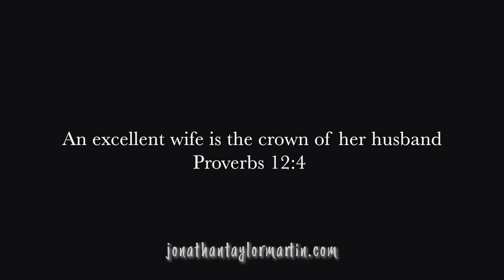CROWN - Official Music Video by Jonathan Taylor Martin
It's our 10 year anniversary and so I decided to write 12 pop songs for my wife to celebrate and document our life together so far. Hope you enjoy the first song on this year long project. I'm releasing a new pop song each month. See the release schedule below:

Lyrics:
Take my hand let me tell you now
You're a gift and somehow
You chose to give your heart to me
And I can't believe it
Oh, it's true that you're beautiful
But beauty alone isn't valuable
There is gold inside of you and I can see it

And I just needed to say

Baby you are my crown

You're my friend, you're my safe place
You give me the courage to face
Whatever comes my way
You're there beside me
Oh I want to make you proud
For you, to lay my life down
Oh I want to be a better man
Cause girl you're worth it

With grace, wisdom, beauty, and might
You're bringing me joy both day and night
Woah
Let me tell you now, let me tell you how
With your hand in mine
With you by my side
I feel so honored all the time
Woah

Videographers: Josh Nichols & Clayton Christopher
Video Editor: Josh Nichols
Dancers: Maria Logan, Alexander Krutainis, Anna Leigh Palmer, Everette Tarlton, Kaelyn Cradle, and Riley Morris